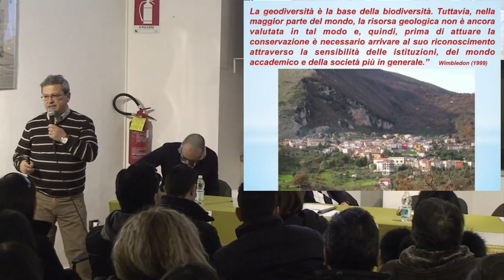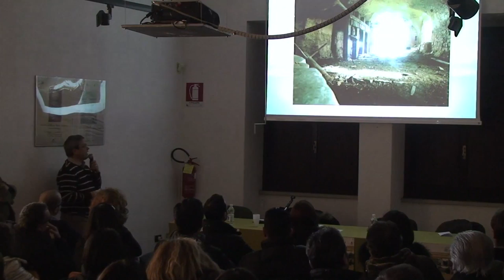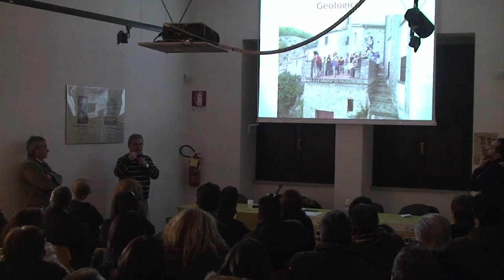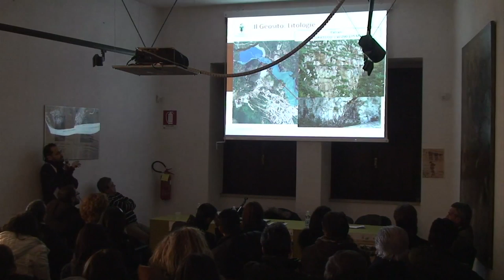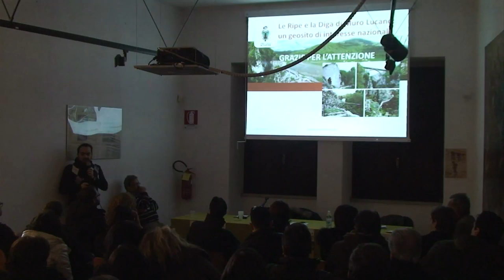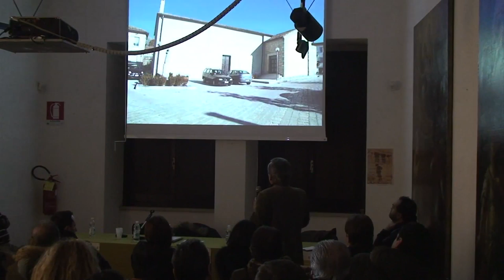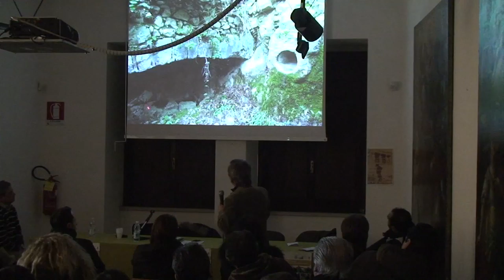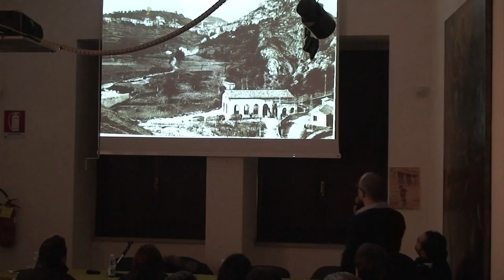Le Ripe e la Diga di Muro Lucano: Un Geosito di interesse nazionale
Video integrale del convegno: Le Ripe e la Diga di Muro Lucano: un Geosito di interesse nazionale organizzato dalla Pro Loco Murese il 14/12/2013 presso il Museo Archeologico Nazionale di Muro Lucano (PZ)